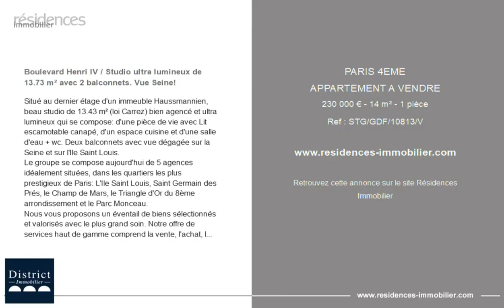PARIS 4ÈME - APPARTEMENT A VENDRE - 230 000 € - 14 m² - 1 pièce(s)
Référence : STG/GDF/10813/V

Boulevard Henri IV / Studio ultra lumineux de 13.73 m² avec 2 balconnets. Vue Seine!

Situé au dernier étage d'un immeuble Haussmannien, beau studio de 13.43 m² (loi Carrez) bien agencé et ultra lumineux qui se compose: d'une pièce de vie avec Lit escamotable canapé, d'un espace cuisine et d'une salle d'eau + wc. Deux balconnets avec vue dégagée sur la Seine et sur l'Ile Saint Louis.
Le groupe se compose aujourd'hui de 5 agences idéalement situées, dans les quartiers les plus prestigieux de Paris: L'Ile Saint Louis, Saint Germain des Prés, le Champ de Mars, le Triangle d'Or du 8ème arrondissement et le Parc Monceau.
Nous vous proposons un éventail de biens sélectionnés et valorisés avec le plus grand soin. Notre offre de services haut de gamme comprend la vente, l'achat, la location et la gestion de vos biens immobiliers tout en vous garantissant un accompagnement personnalisé.

Cette annonce vous est proposée par l'agence District SAINT-GERMAIN

|2861975|